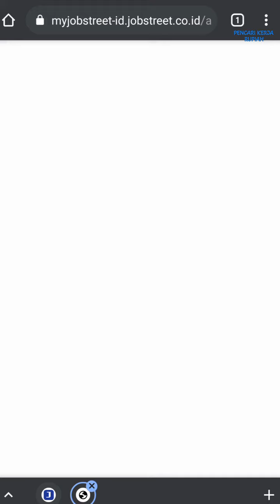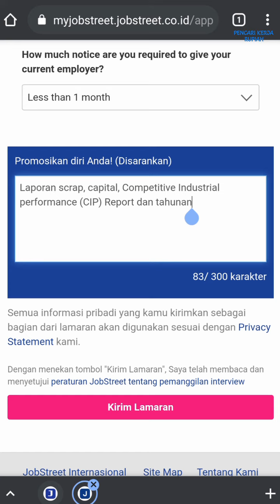PT. TDK Electronics Indonesia Batam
Loker PT TDK Electronics Indonesia lowongan kerja PT TDK Electronics Indonesia Batam hari ini